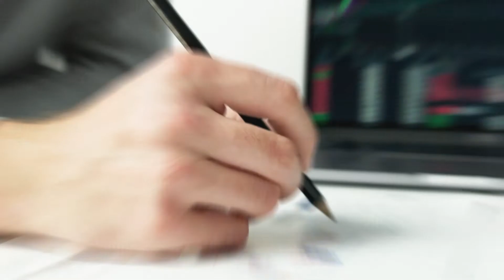Liquidex Bancóldex - Financiación para la Internacionalización